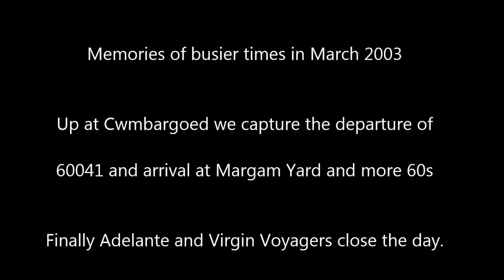Railways Nostalgia 2003. 60s on stone, Adelante/Voyagers in Wales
Starting with 37694, arriving at the now closed Ford Engine Plant in Bridgend, on March 12th 2003.Next at Cwmbargoed to catch a rare class 60041 on the LaFarge stone service down to Margam. Whilst at Margam 60032, 60072 and 60096 depart on various freights. Later we go Bishton via Newport to catch more 60s and Adelante and Voyager services. So many changes never to be seen again?